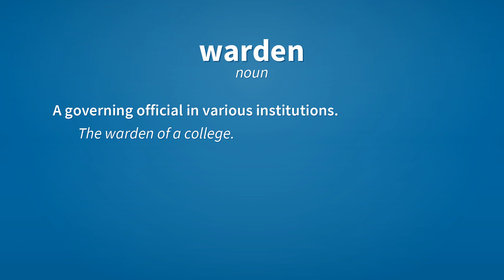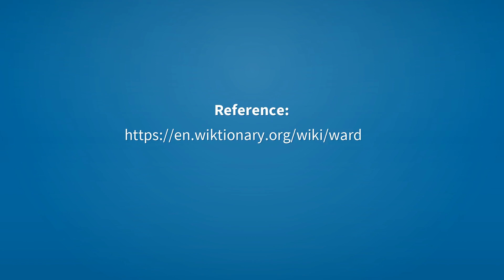Warden | Meaning of warden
See here, the meanings of the word warden, as video and text.

warden (noun)
    A chief administrative officer of a prison.

warden (noun)
    An official charged with supervisory duties or with the enforcement of specific laws or regulations; such as a game warden or air-raid warden.

warden (noun)
    A governing official in various institutions.
        The warden of a college.

warden (noun)
    A variety of pear.

warden (verb)
    To carry out the duties of a warden.

Reference:
    warden